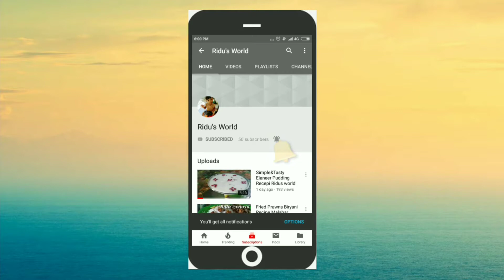Supper&Tasty Chaaya Malayalam Racipe! Ridu's World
Tasty Chaaya Malayalam# Ridu's World